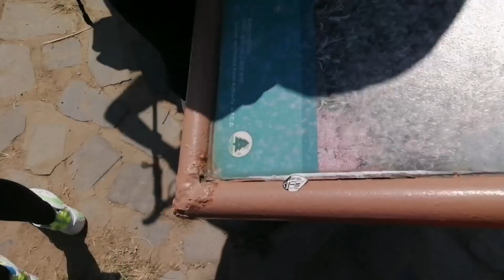LO FU TAU COUNTY TRAIL/BUHAY OFW SA HONGKONG /STATUTORY HOLIDAY HIKING/MHEL ALPEREZ